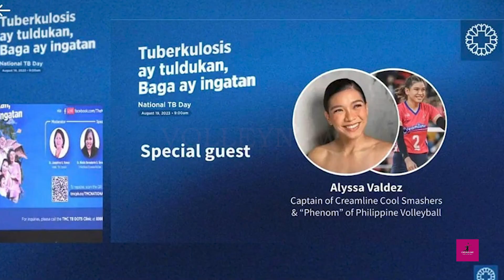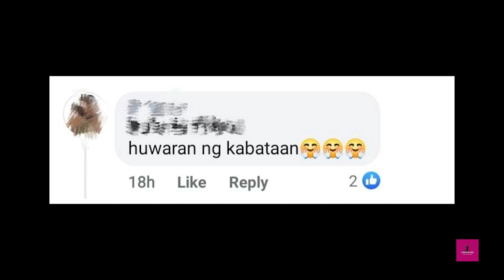Kakaibang New ACHIEVEMENT Ni Alyssa VALDEZ, NAGPABILIB Sa Mga FANS! Level-Up Si PHENOM!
Creamline VolleyNews is a new YouTube channel created specifically focused on Creamline happenings on and off the court.